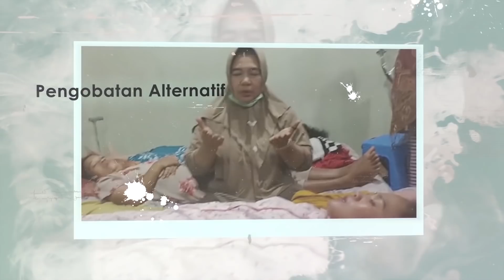MASUK DISIKSA KELUAR PUN DISIKSA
Follow akun Instagram:
officialningsihtinampi

CATATAN PENTING!